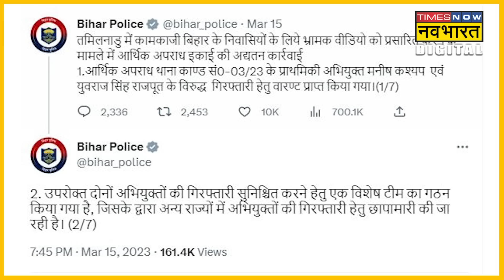Manish Kashyap ने Bihar Police के सामने किया surrender, घर पर कुर्की करने पहुंची थी टीम! |Hindi News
विवादों में चल रहे यूट्यूबर मनीष कश्यप ने सरेंडर कर दिया है. शनिवार की सुबह उसने बेतिया के जगदीशपुर थाने में आत्मसमर्पण किया है. मनीष पर तमिलनाडु में बिहारी मजदूरों के साथ मारपीट के फेक वीडियोज फैलाने के आरोप हैं.